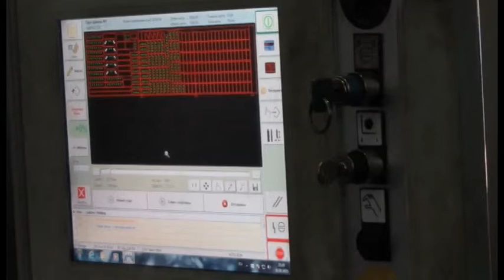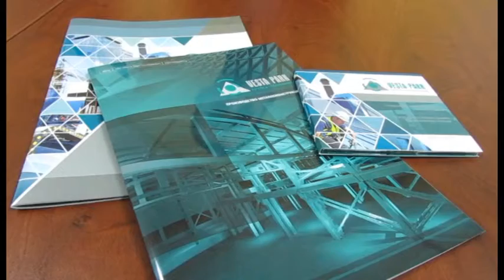АО Веста Парк Металлоконструкции